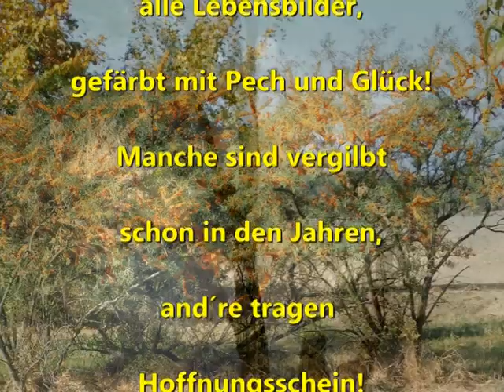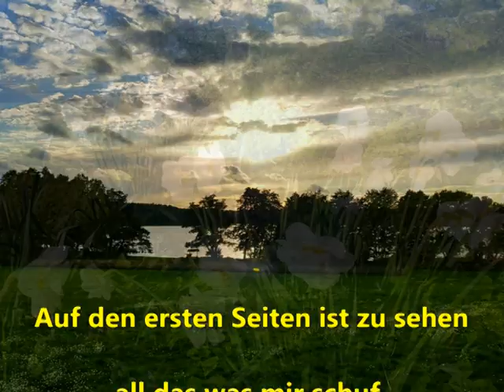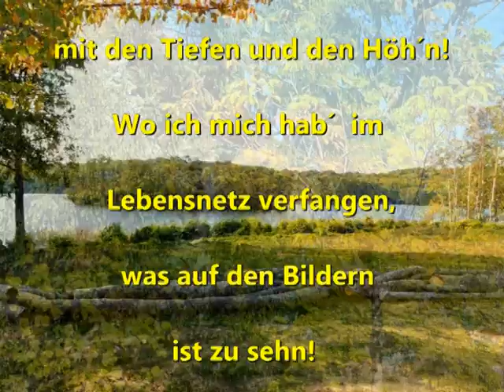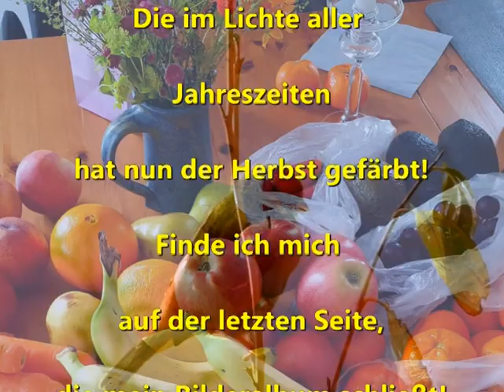"Lebensalbum" Text, Musik, Gesang: Hartmut Vitense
Eigentlich wollte ich dieses Lied mit meinen Jungs von der Oldenburger Liedertafel einstudieren. Hat nicht sollen sein, denn am 7.Mai 2024 endete dort mein Chorleiterleben, welches mich abseits der lauten öffentlichen Wege von 1962 bis 2024 durch die Jahrzehnte mit den verschiedensten Chören erst in der DDR, später in der neuen BRD führte. Allen meinen Sängern, ob da oben, oder noch im irdischen Sein, meinen allerherzlichsten Dank für die Treue. Wir sehen uns garantiert wieder.